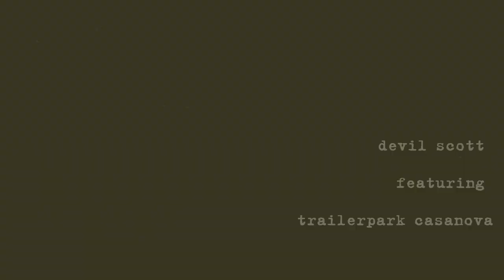Grace Mountain - Devil Scott featuring Trailerpark Casanova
Pickin' on the side of it, for all the rest of these days.